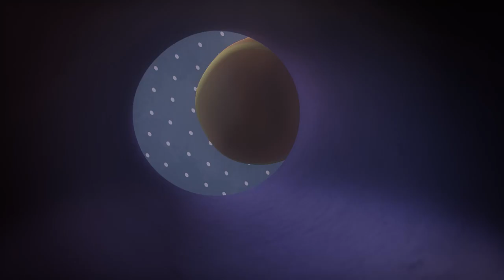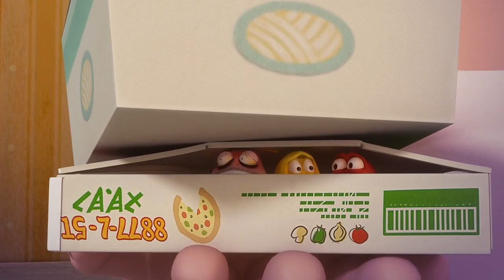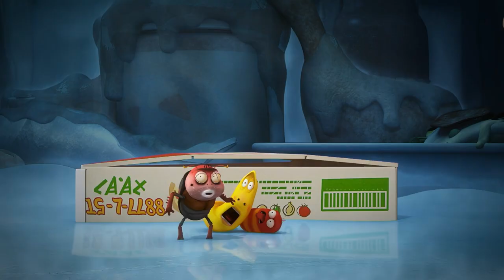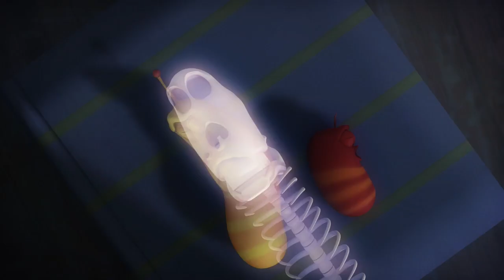TRAPPED! | LARVA | Cartoons for Kids | WildBrain Kids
Episode Description:
A solution to Yellows flatulence leads to the discovery of magical singing vase that toots tunes.